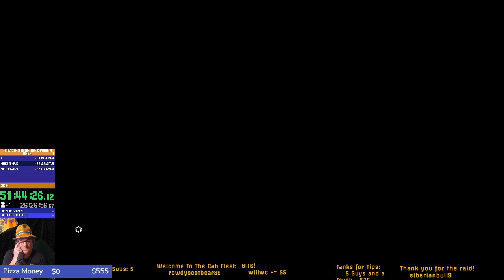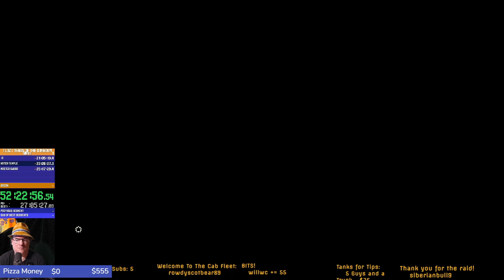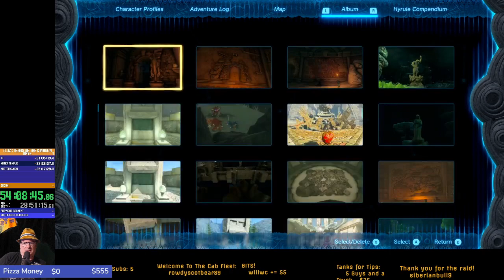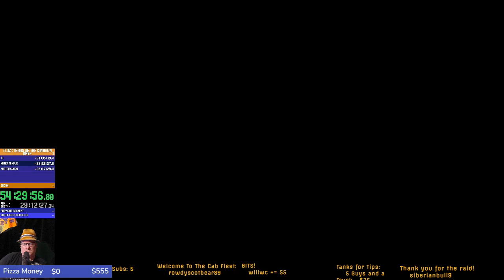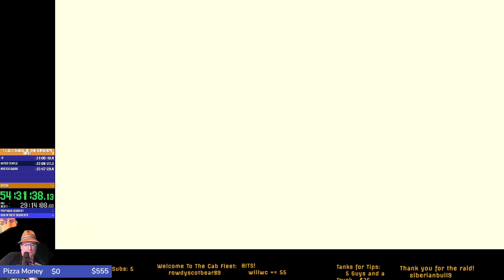Zelda Tears of the Kingdom - First Play Stream 16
This has gotta be Thunderhead and starting Spirit Temple

The robot was a cool idea that just fails to deliver on every level